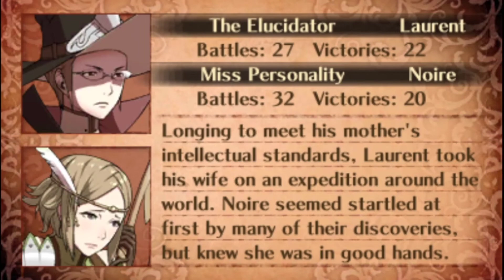Fire Emblem Awakening - Endgame: Grima (Chrobin)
"May we meet again, in a better life..."